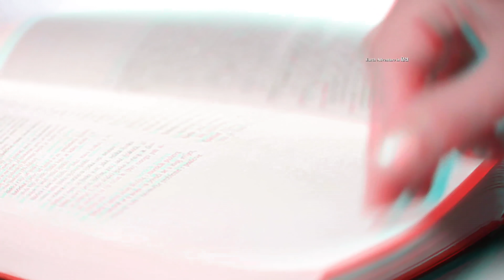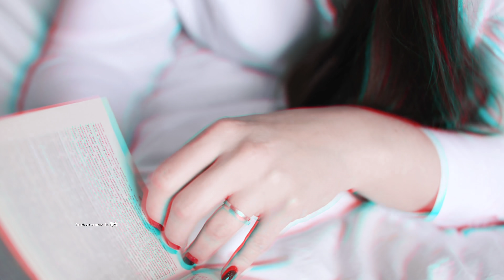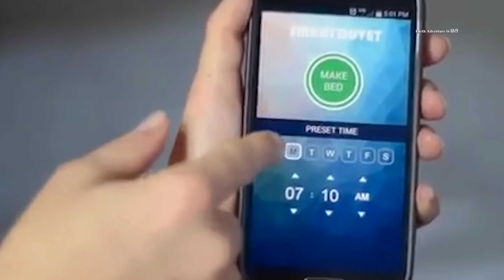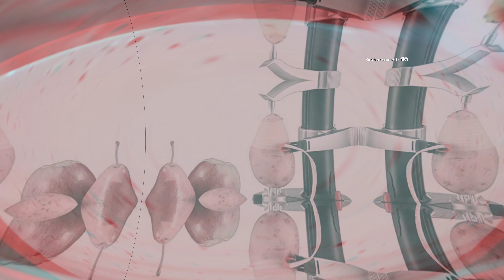कार वाला भी दंग रह गया लड़के की हरकत देखके 10 lazy invension invented by people,advanced technology